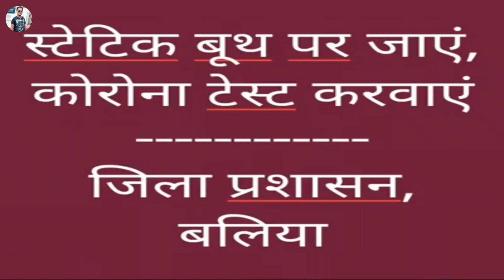ballia district ! ballia jila adhikari ! ballia hotspot ! Vlogger ! vloggin,